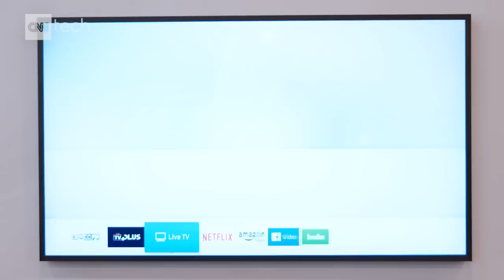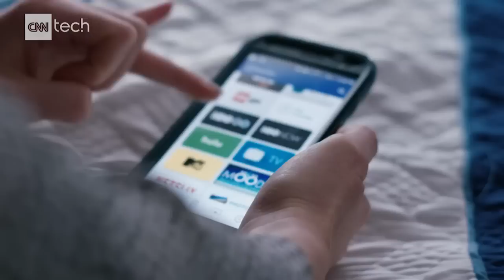Future TV screens won't look like TVs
From mobile robots like Keecker to LG's rollable screens, CNN Tech Correspondent Rachel Crane reports on the devices changing how we'll watch TV.